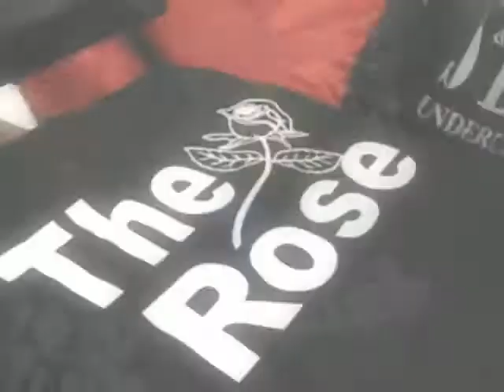shitted on em /performance THEROSE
paysofamillz